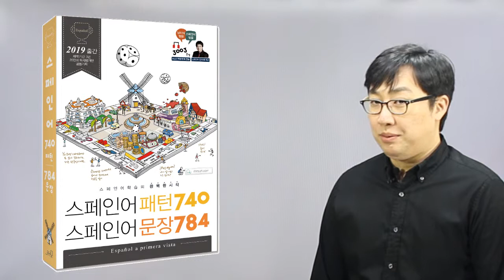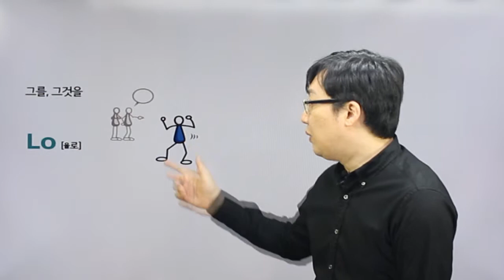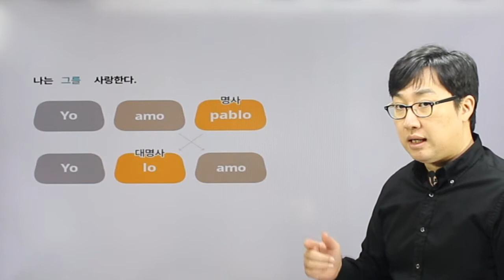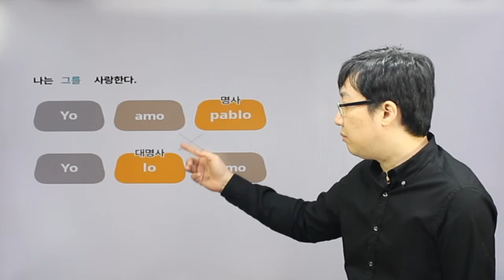20 나를 너를 우리를